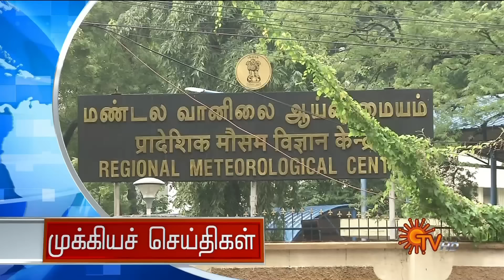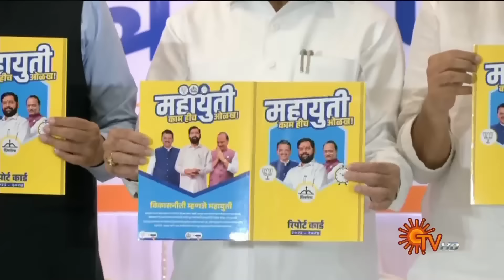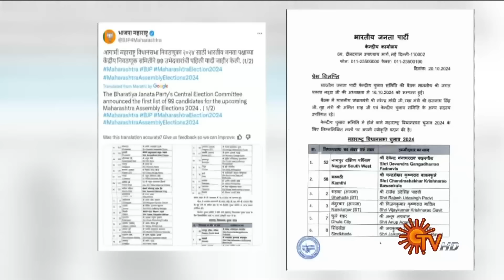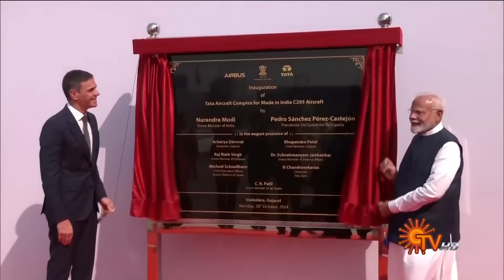Sun Seithigal | சன் மாலை செய்திகள் | 28-10-2024 | Evening News